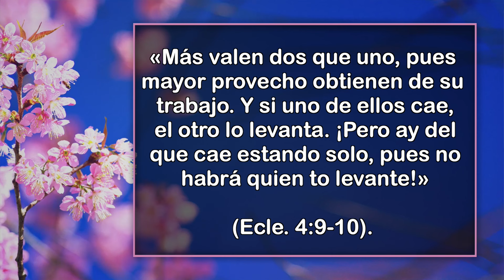Virtuosa - 06 de Octubre - Más que una metáfora